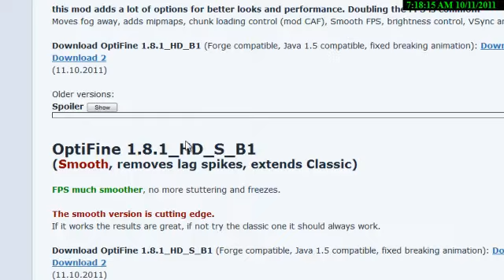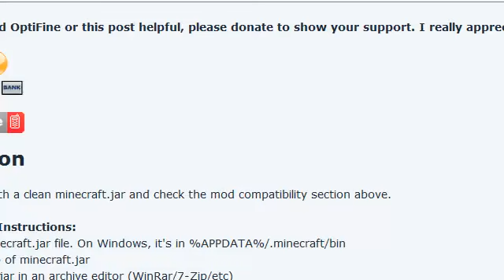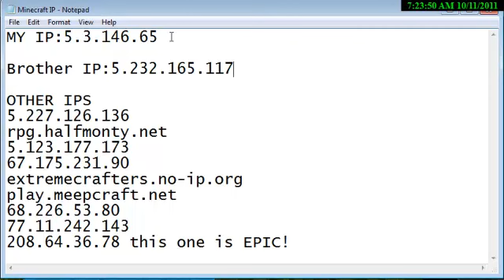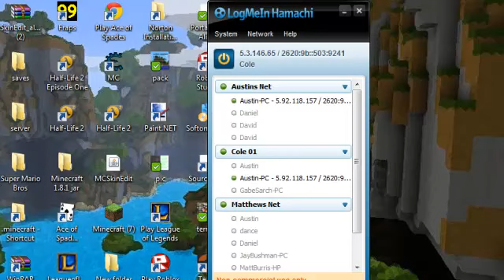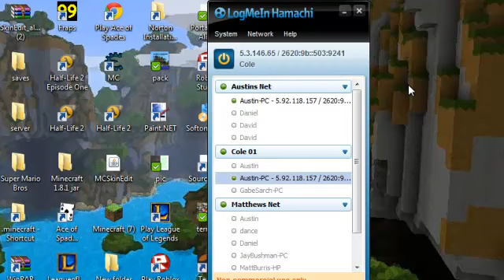Minecraft AWESOME server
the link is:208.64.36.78